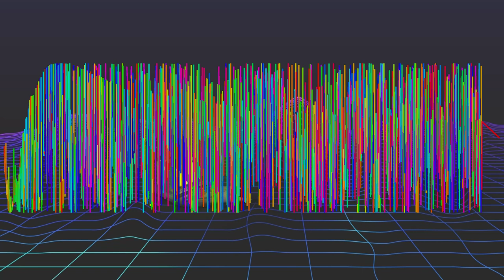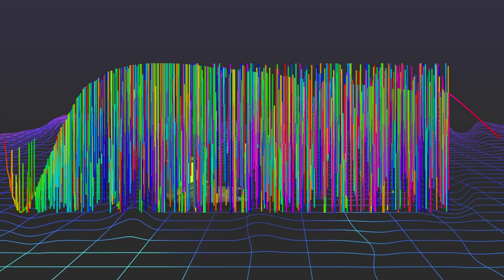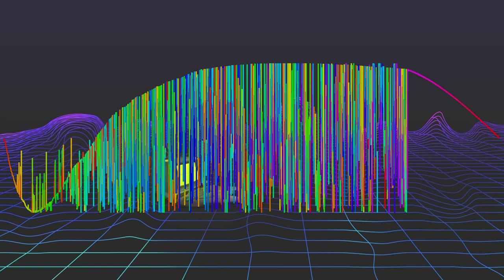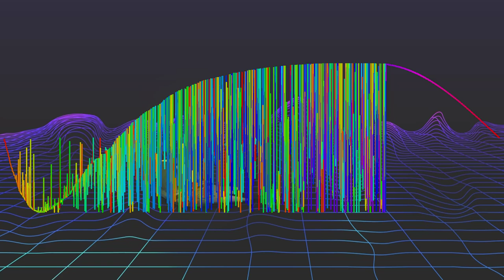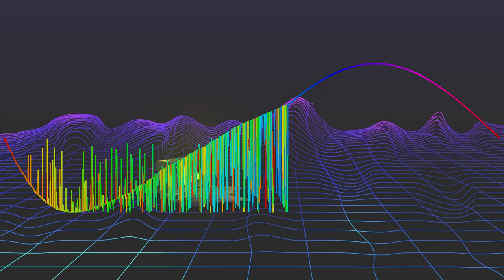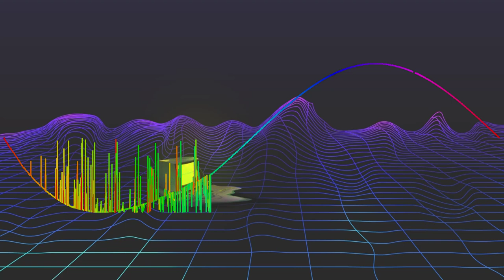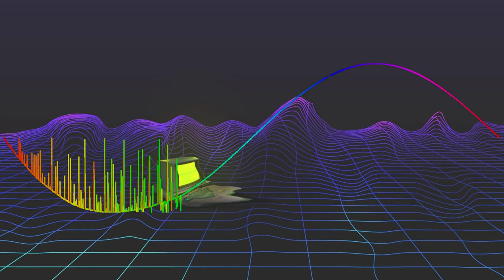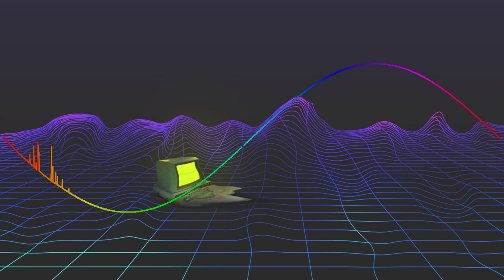Relax/Chill Lo-Fi While Bubble Sort Tries To Sort An Array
Anime in Cover: Serial Experiments Lain